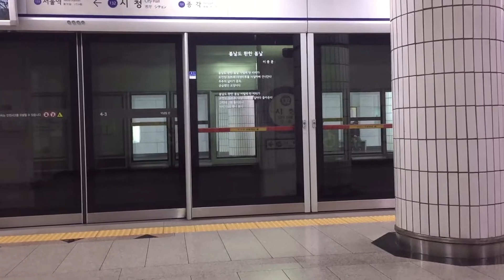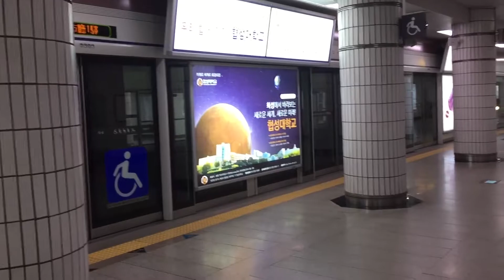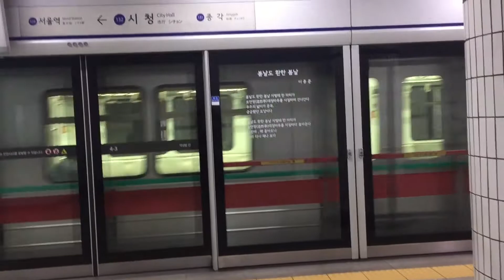Seoul,Korea Subway System City Hall Station to Seoul Station